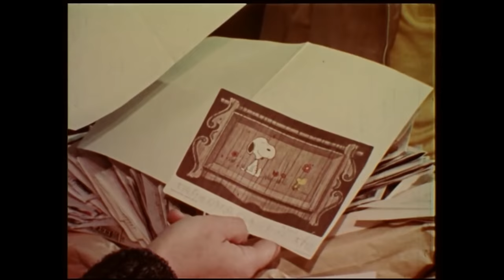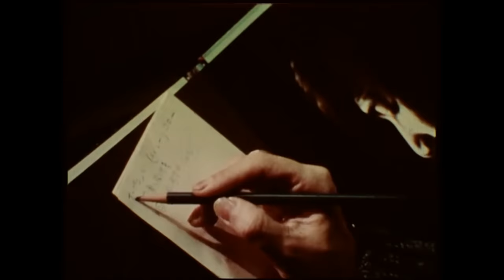FREDDIE DREDD - I GOTTA (Prod. RYAN C)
▶▶words:  I GOTTA SHOVEL IN MY BASEMENT
▶▶genre: DOOMSHOP

FREDDIE DREDD - I GOTTA Music Video

Footage credits:
Japanese in a changing world 1970
     MichaelRogge
Edited by Ryan C

MERCH ---
t-shirts: